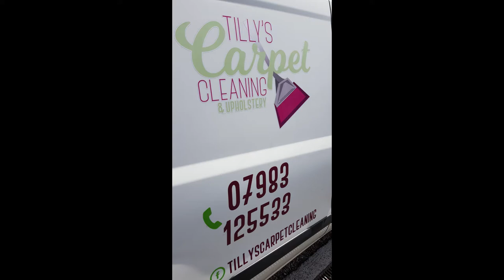Rug Cleaning In Suffolk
Rug cleaning in Suffolk is carried out by Tilly's Carpet And Upholstery Cleaning.
We clean all rugs from synthetic tufted rug to wool rugs including, Persian, Afghan, Chinese, Turkish rugs.